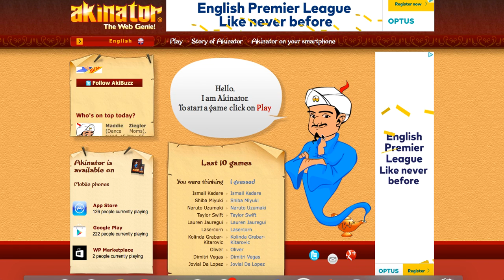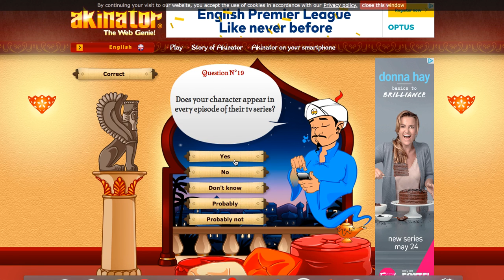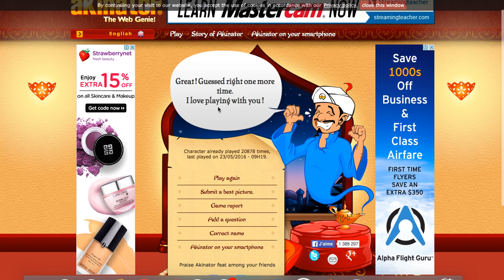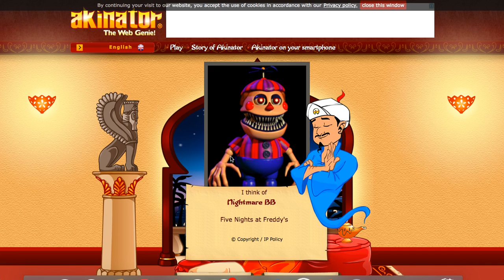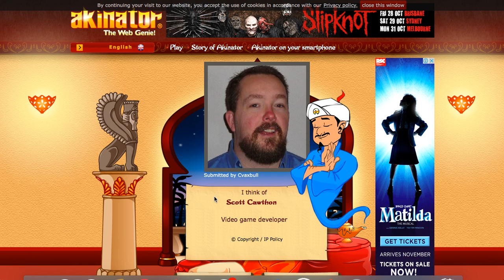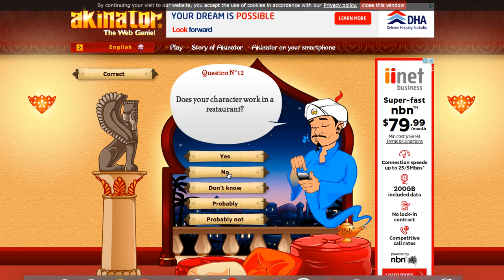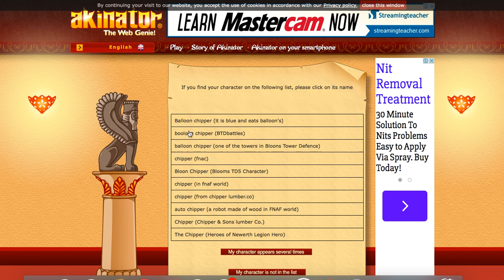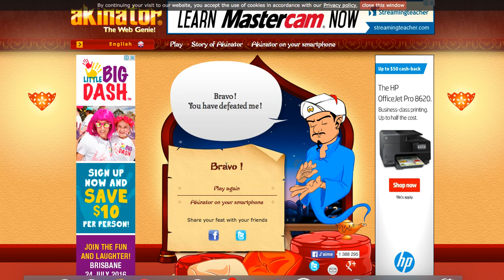HE KNOWS FNAF!?! | Akinator - Raygames